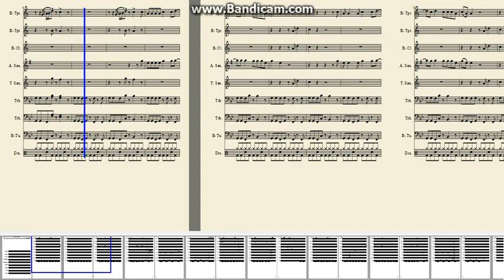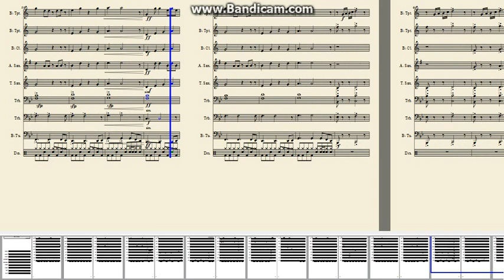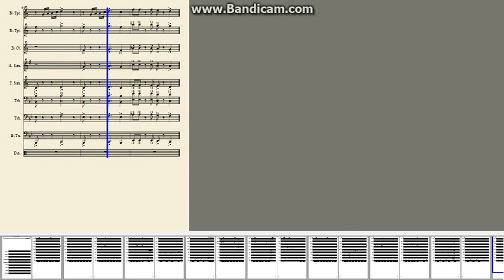Get Ready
For the j high pep band, arr. Noah Kopplin